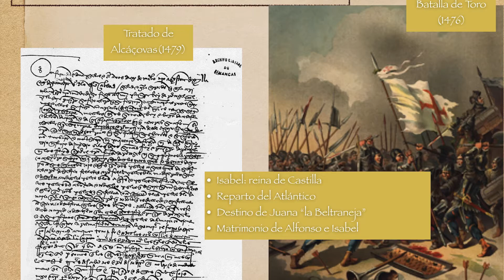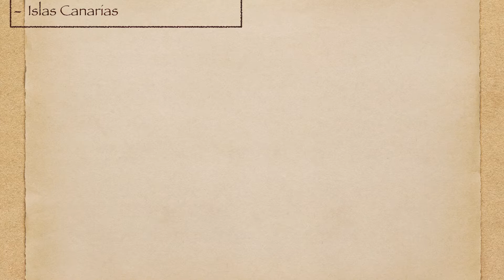PMAR II. HISTORIA: 05 La unión dinástica de Castilla y Aragón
Explicación para PMAR II del quinto punto de Historia moderna: La unión dinástica de Castilla y Aragón.